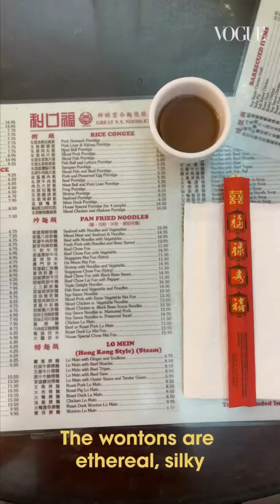Take a Dumpling Crawl Through New York City’s Chinatown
What Can $100 Get you In New York's Chinatown in 2023?  We'll go on a Street Food Challenge with @TheBingBuzz!

Award-winning cookbook author Grace Young takes ‘Vogue’ on a tour of her favorite dumpling spots in Manhattan’s Chinatown. Tap through to see every delicious stop on the tour, and make sure to visit our "Dumpling Crawl Through Chinatown" board for more.